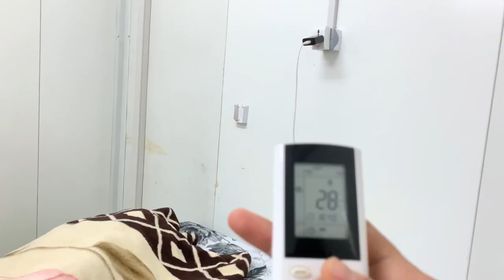Algeria में हमारा घर ऐसा होता l how we live in Algeria ll Indian in Algeria l Dodsal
algeria me dodsal company ke senior emp ka room kaise hota maine is video me dikhaya hai.

Hello dosto ..
   kya haal hai aap sabhi ka?
  mai hu aapka dost ashu
  hum yaha algeria me kis tarike se rahete hai aap is video me janenge.

jai hind.